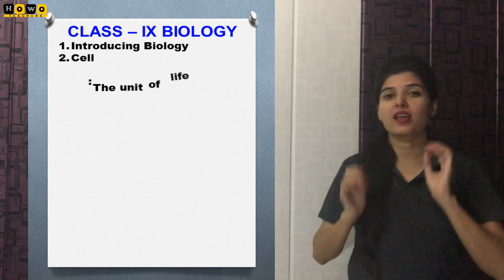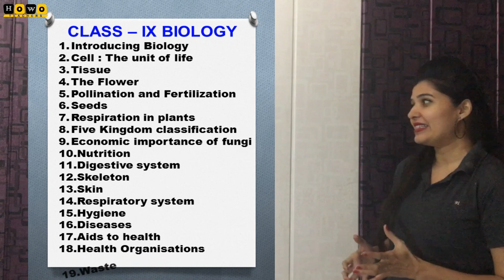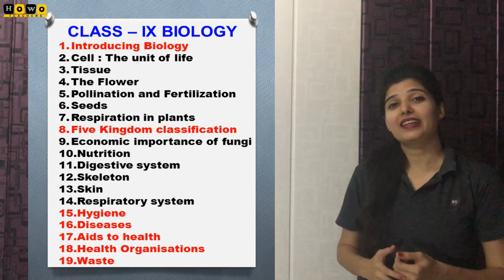BREAKING NEWS | ICSE SYLLABUS REDUCED CLASS IX | 2020-2021 CHANGES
THIS VIDEO IS RELATED TO THE SYLLABUS THAT HAS BEEN REDUCED BY ICSE BOARD
HoWo is a cloud based Free Application for Providing a platform where an Institution can Provide HOMEWORK to engage students at home and utilize their time and cop-up with the stress about pandemic CORONA VIRUS DISEASE. Using HoWo you can manage the academic burden on Teachers by preparing their HOMEWORK even being at a Distance with extremely user friendly UI.